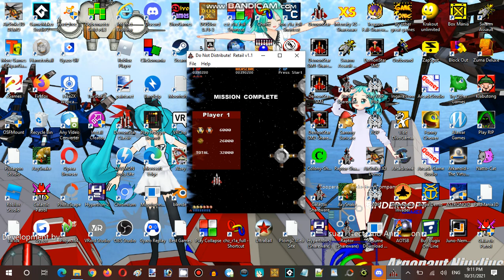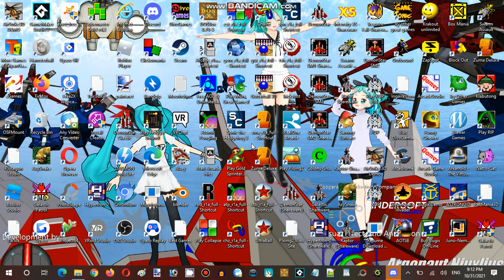Ice Cream Sundays Hour Streaming Halloween Spirit Special Part 03